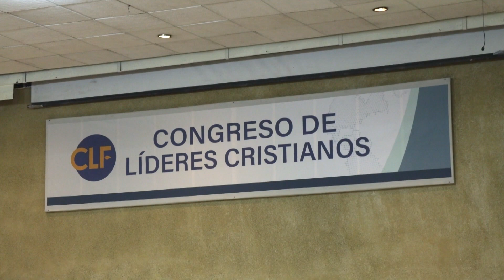Rooj txhawb siab sib koom Mekas qab teb 2022